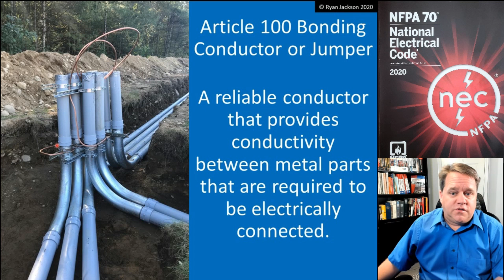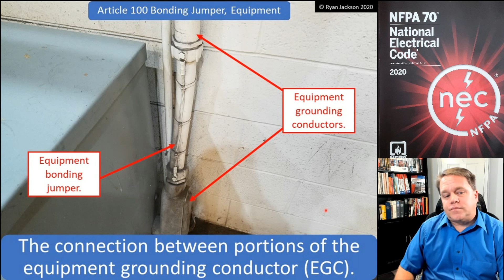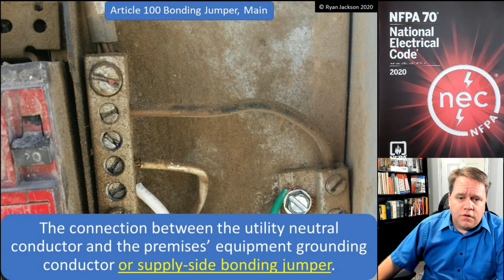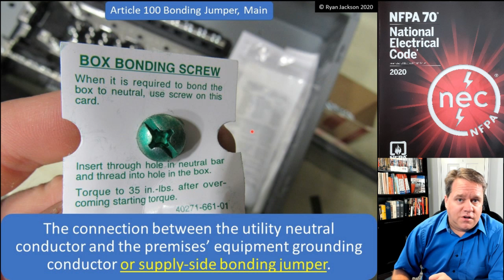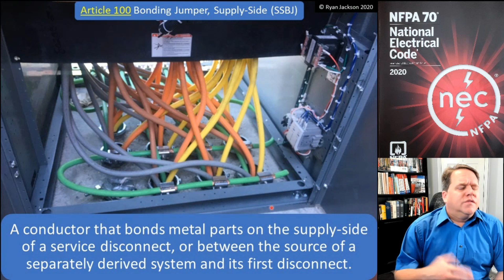100 Days of Article 100: Bonded, bonding, main bonding jumper, system bonding jumper, etc.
The 2020 NEC definitions of bonded/bonding, main bonding jumper, system bonding jumper, equipment bonding jumper, and supply-side bonding jumper are covered.